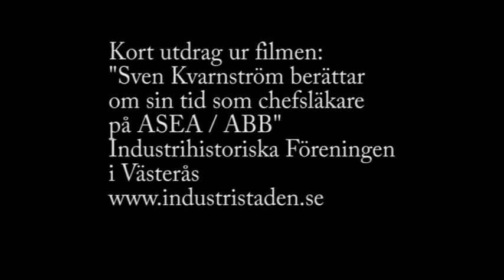22 Sven Kvarnström chefsläkare på ASEA / ABB berättar. Trailer ur DVD 22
Sven Kvarnström var chefsläkare på Asea i Västerås 1967 – 1981. Han berättar om sitt yrkesverksamma liv och delar med sig en hel del skrönor. (The medical director 1967 – 1981 of electrotechnical company Asea in Sweden reports on his career. All in Swedish.) Utrag ur en DVD som Industrihistoriska föreningen i Västerås spelade in och redigerade år 2014. Det finns mer material om Asea / ABB i hemsidan